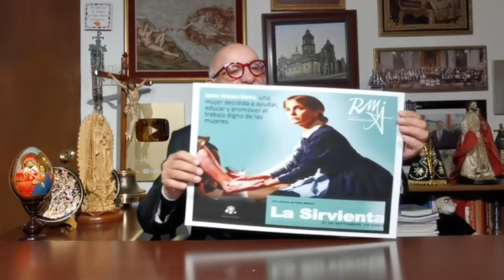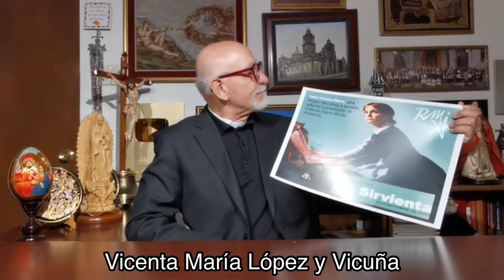Recomendación para ver la película “La Sirvienta”. La mujer que defendió a la explotada servidumbre